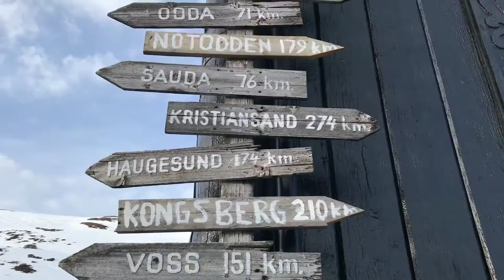Friluftsliv Sola vgs. - Haukeli 2017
Sola vgs., Friluftsliv, Idrettsfag, Haukeliseter,  Videregående skole, Spenstig mangfold, studieforberedende, Rogaland, Sola videregående skole,